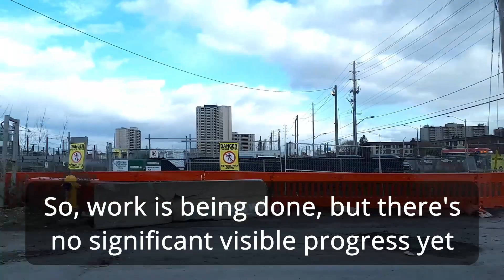Finch West LRT construction check. December 2021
In this video I did drove from Finch West subway station towards Jane and Finch to check the progress of the Finch West LRT construction as of December 2021. We can see that work is being done. There are spots of freshly laid concrete along with multiple covers with heaters. The rails still extend from Finch West to Norfinch Drive and Finch. There hasn't been progress with extending the rails further for several months. So, work is definitely being done, but there's no significant visible change.